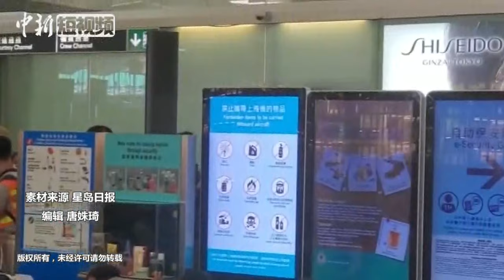香港示威者机场静坐阻碍通行与旅客发生冲突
8月13日下午2时许，在香港国际机场，示威者到离境大堂外抗议及静坐，3时后，示威者已坐满离境大堂。一名身型稍胖的女士在示威者间穿行，需要机场职员协助接过行李，并要职员伸手扶着越过示威人群，而静坐的示威者不肯让路。当女士越过示威者时似乎不慎与其发生碰撞，示威者随即发怒。经机场职员劝说后，情况大致平静，只是旅客仍要跨过示威者才能通行。